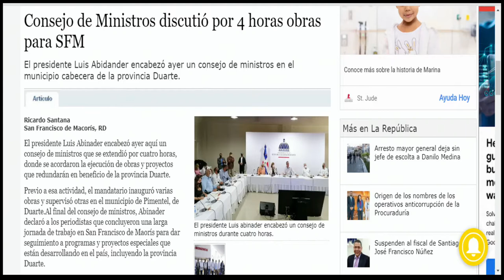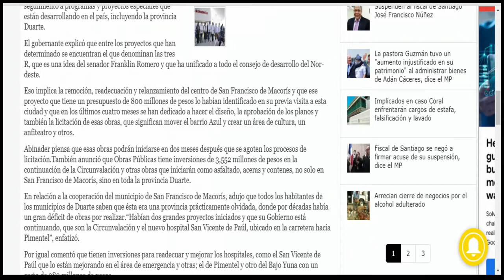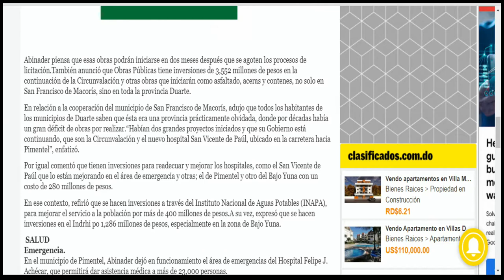Ayuntamiento Municipal es la responsable del atraso del centro ciudad SFM dice Wilson Gómez